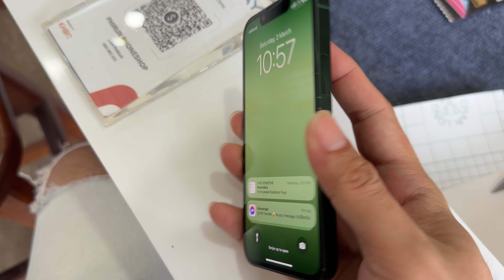Good bye 13 mini screen 🙄